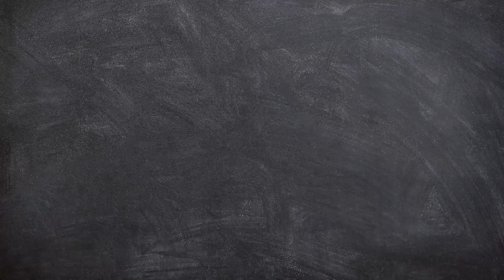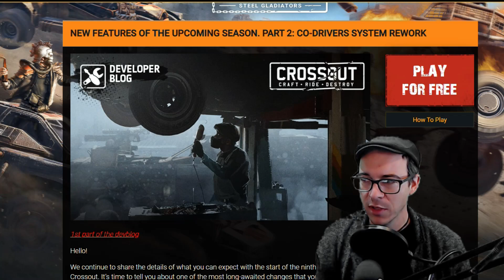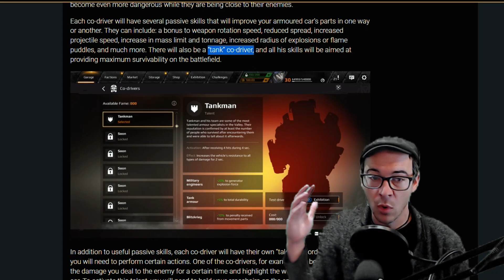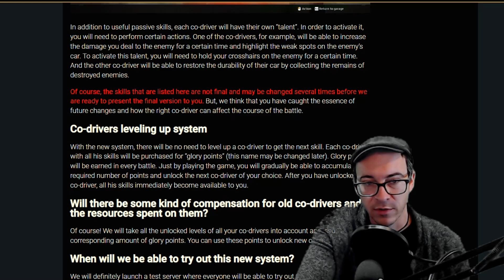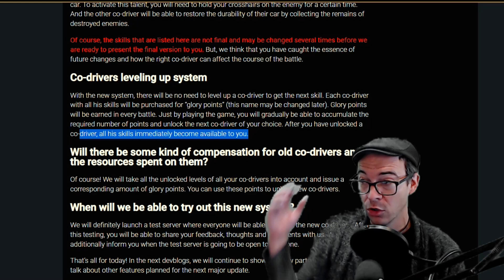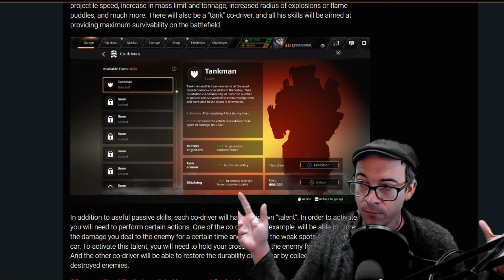Co-Driver Full Rework Update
Finally, we are getting a rework of the extremely dated co-driver system.  It's about time.

Sandy Knox, Berky, Mark, Dax, Dirky, Jetrod, John, Lai Quen, TD, Shaggi, Spoopy, Ron, Alberto, Alef, Eddie, Dejan, and Tuba

What is Crossout, well it's a Mad Max-themed game that lets you build your own combat vehicles.  You can unlock a wide variety of parts that you can use for destroying your enemies.  If you like building cool cars and vehicles you should definitely check it out.